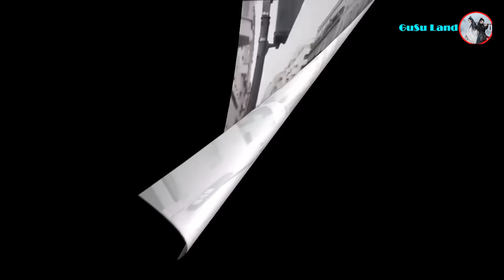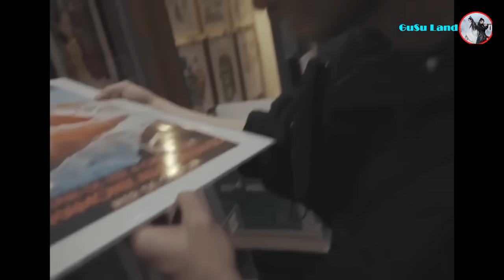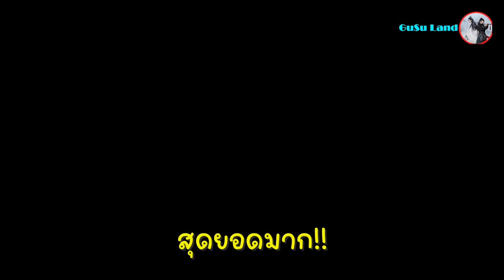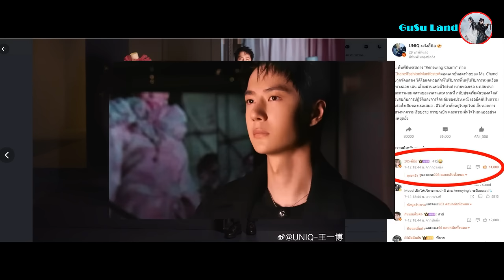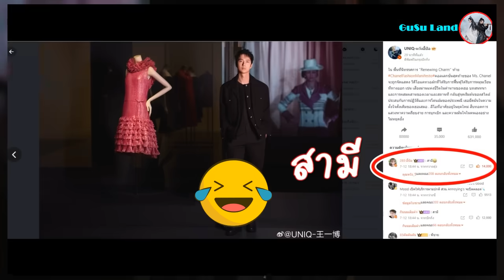ฟินฉ่ำรักและแสดงออก!!เซียวจ้านVlogน่ารักจากปารีสหวังอี้ป๋อส่งภาพหล่องาน CHANEL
ฟินฉ่ำรักและแสดงออก!!เซียวจ้านVlogน่ารักจากปารีสหวังอี้ป๋อส่งภาพหล่องาน
CHANEL